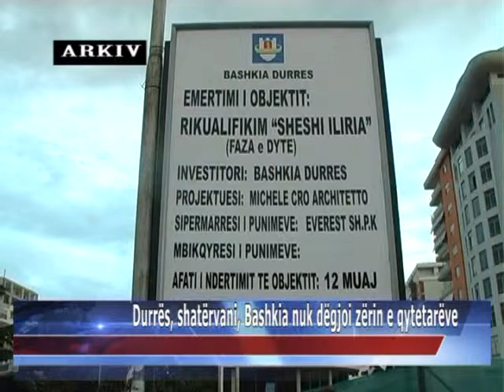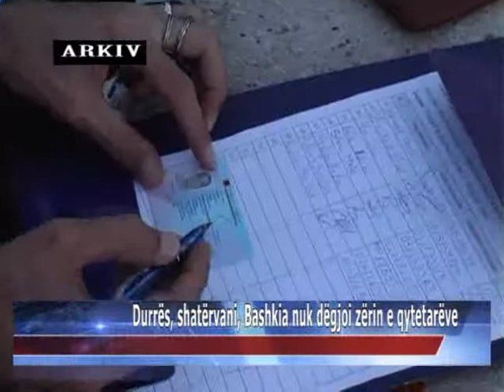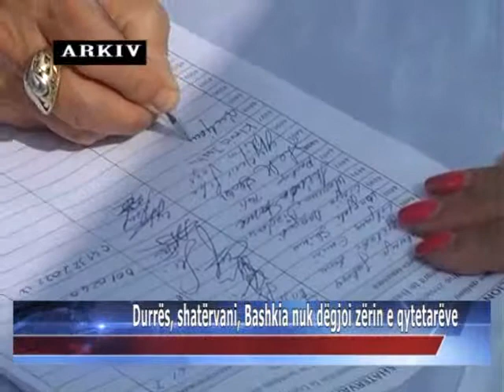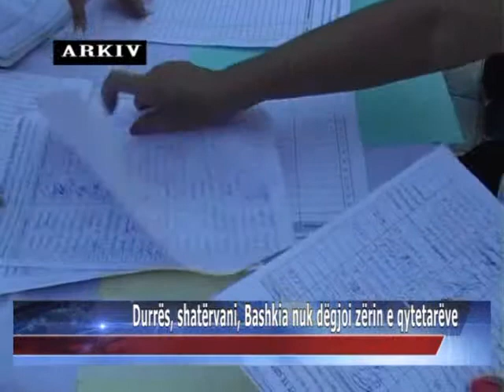10 01 2015 Durrës, shatërvani, Bashkia nuk dëgjoi zërin e qytetarëve